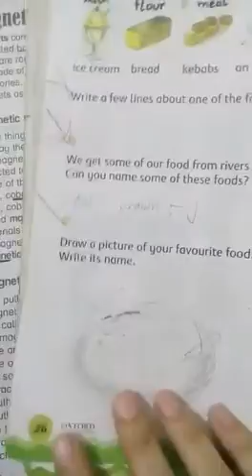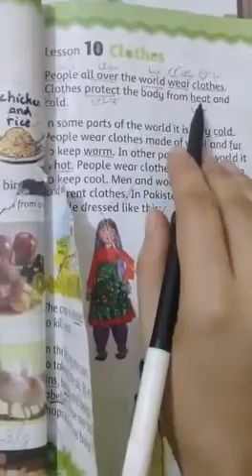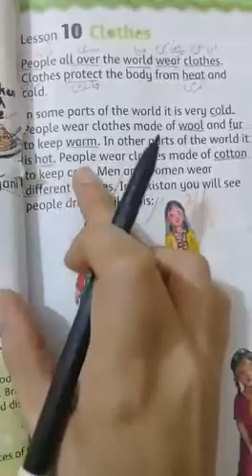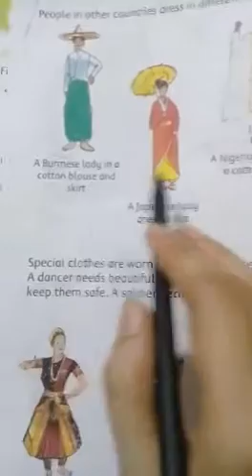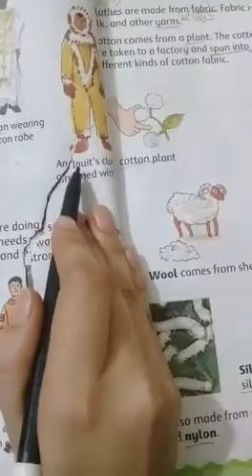Class 2, sst, lec 7, (2nd term) (shahdola campus)